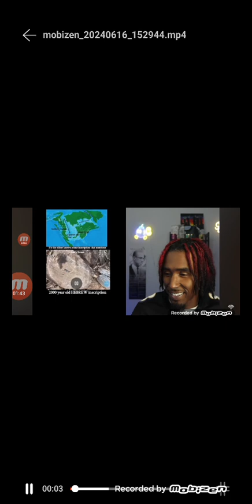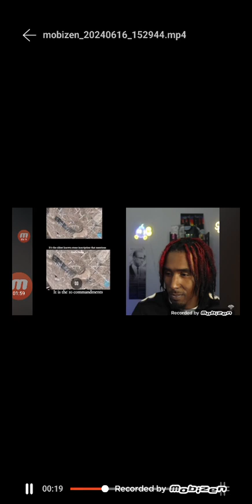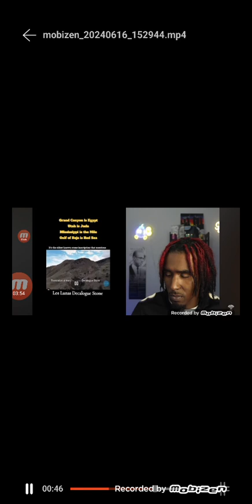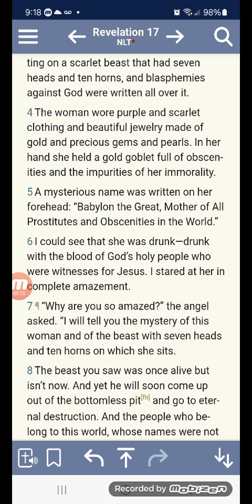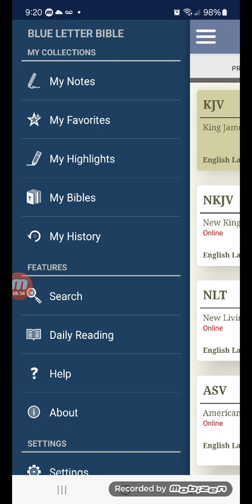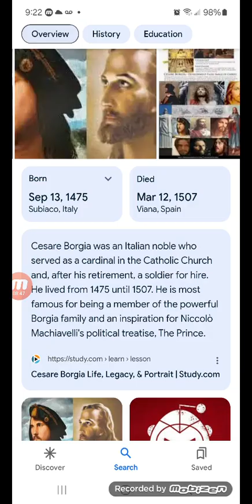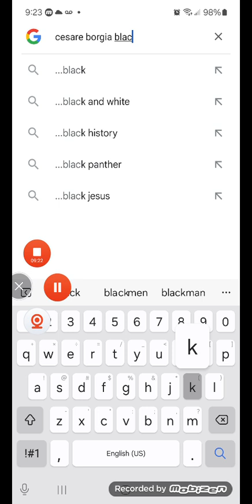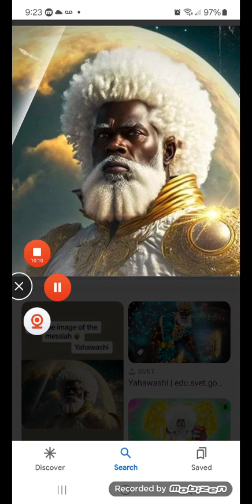Hebrew inscription is more evidence the Israelites were in America....